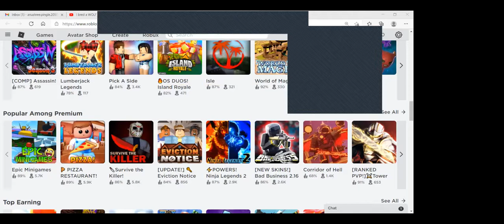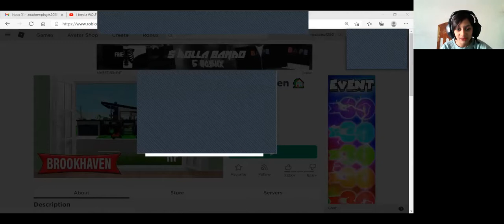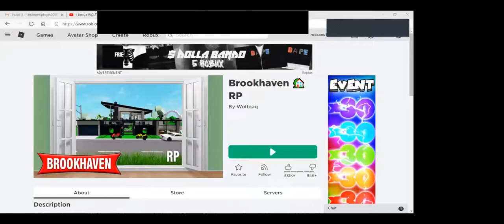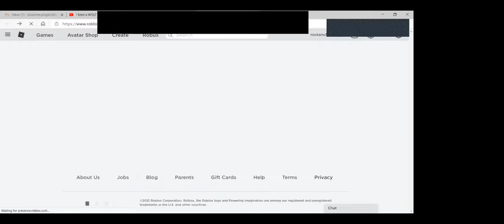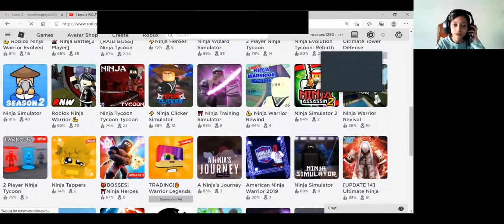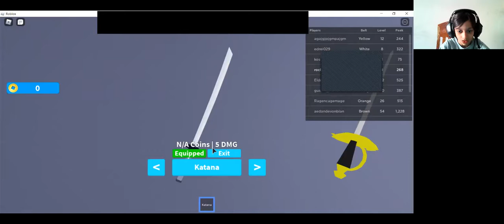MY FIRST GAMING VIDEO !!!! (FIRST TIME PLAYING ROBLOX) !!!!!!!!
MY FIRST GAMING VIDEO ! (FIRST TIME PLAYING ROBLOX) ! PLAYED ROBLOX VIDEO